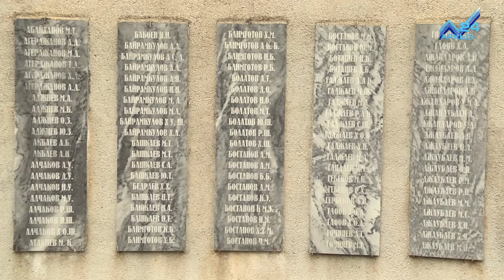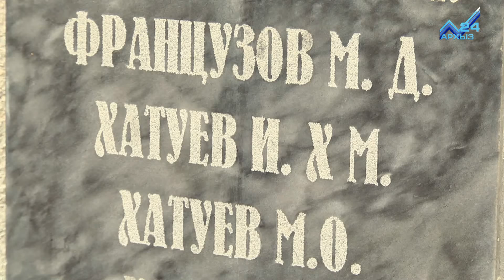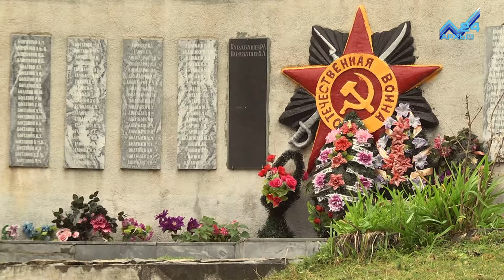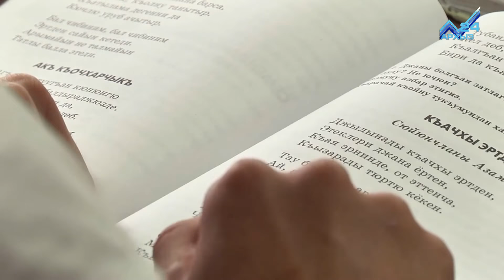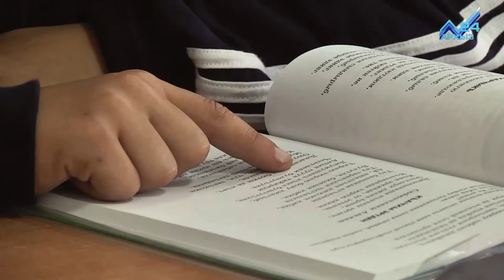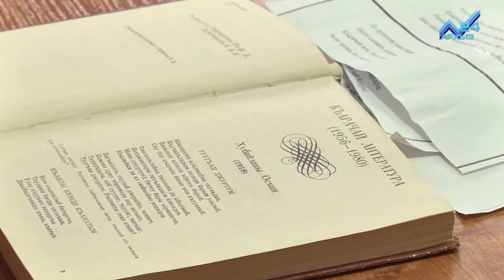Мой аул - аул Нижняя Теберда (24.10.2015)